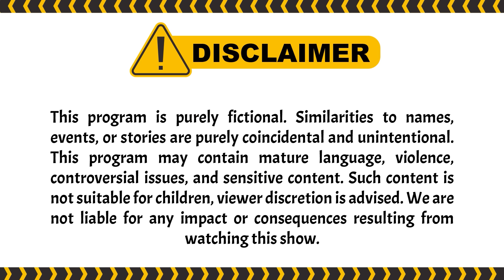Anna Udah Bebas dan Kembali Ke Jabatannya | Bawang Putih Berkulit Merah ANTV Eps 131 (10/10)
000004
004048